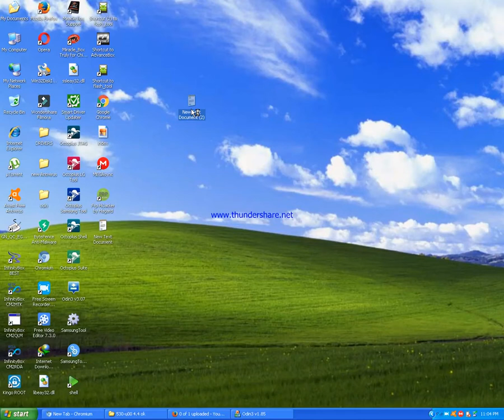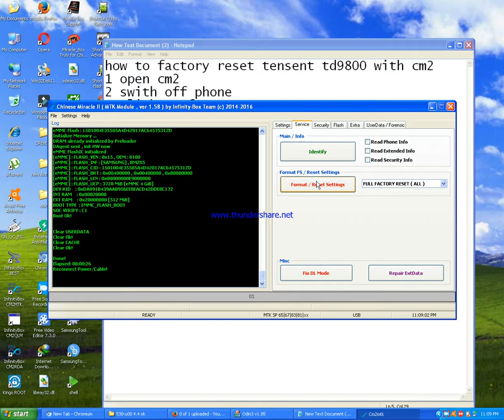how to factory reset china phone with cm2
Asadclicker in this video  i will show you how to factory reset tensent td9800 follow these step one by one